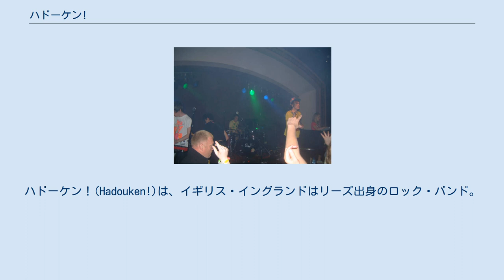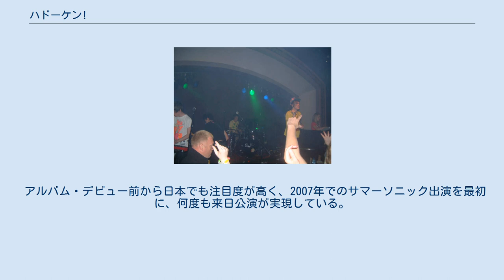ハドーケン!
ハドーケン！(Hadouken!)は、イギリス・イングランドはリーズ出身のロック・バンド。
2006年結成。
 バンド名の由来は、カプコンが開発・販売している対戦型格闘ゲーム、『ストリートファイター』シリーズ中の必殺技「波動拳（はどうけん）」から。
 バンドの中心人物ジェームス･スミスはバンド結成以前に、「ドクター・ヴェノム」というソロ名義で、プロディジー等に影響を受けた音楽活動を行っていた。
当時10代のジェームスが音楽を作り始めるきっかけになったのは、ザ・ストリーツ、ディジー・ラスカルといったUK産ヒップホップやグライム・ミュージックであり、その後、カイザー・チーフスを筆頭に「ニュー・ヨークシャー・ブーム」に沸くリーズ近郊のインディー・バンドブームにも影響を受けた。
結果、自身の原点であるエレクトロ志向とヒップホップ趣味、そこにインディー・ロックの形態を持ち込んだ独自のダンス＋ラップ＋ロックのごった煮サウンドを構築することとなる。
 クラクソンズがシーンを席巻した『ニューレイヴ』狂騒の追い風にも乗ったバンドは、いち早くそれに続く形でブレイク、同ブームを象徴する逸材として取りざたされた。
 バンド名が示唆する通り、メンバーはTVゲーム世界の影響を強く意識しており、ゲーム特有のシンセサイザー感あふれる効果音やサウンドトラックを連想させるデジタル・エフェクトを多用する。
その特異っぷりからミューズのマシュー・ベラミーから「とても面白い。どういう音楽と表現していいかわからないけど、サンプリングの使い方が尋常じゃない」と寄稿された。
 アルバム・デビュー前から日本でも注目度が高く、2007年でのサマーソニック出演を最初に、何度も来日公演が実現している。